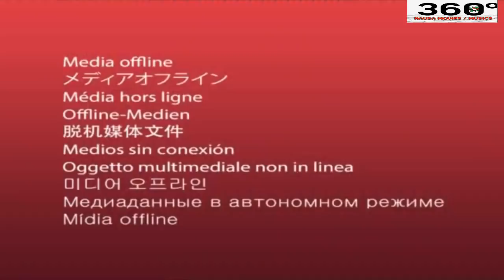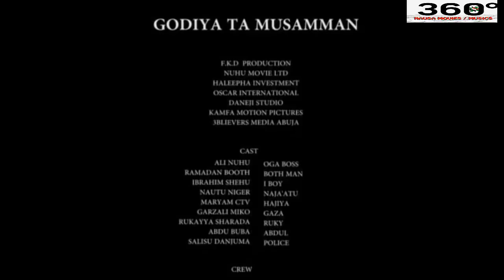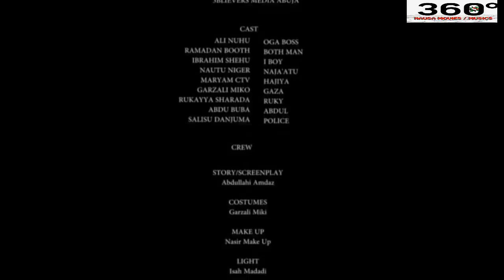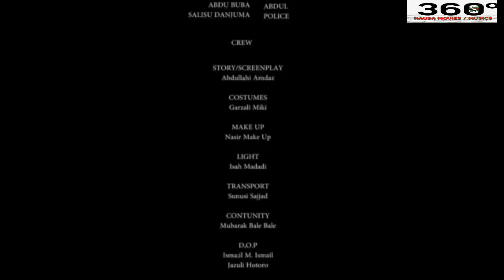mugayen matata masu kishi na sun fi na Maryam Sanda - Hausa Movies 2020 | Hausa Films 2020